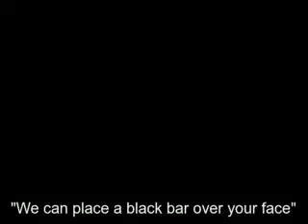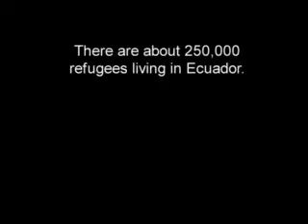Silent Conflicts: The Colombian Refugee in Ecuador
This is a short documentary that portraits the story and the journey of Colombian citizens seeking refuge in Ecuador as a result of internal armed conflicts. The focus of this story is the Colombian refugee, his/her situation and challenges.